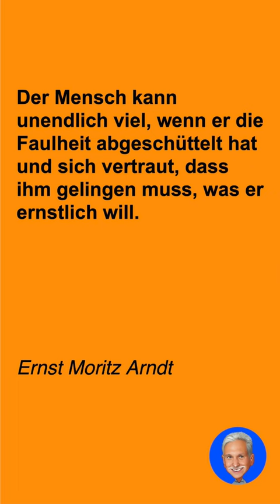Spruch des Tages Nr. 875: Der Mensch...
Welche Erfahrungen hast du gemacht?
Wie gefällt dir das Zitat?
Hast du einen Lieblingsspruch?

Gib doch einen Kommentar ab.
Wenn dir der Spruch gefällt, gib ihm doch einen Like.

- Zitate zum Nachdenken
- Zitate von berühmten Persönlichkeiten
- Motivationssprüche